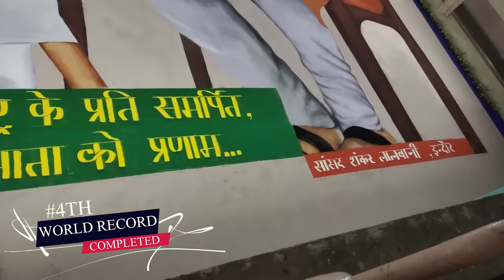World Largest Rangoli of PM NARENDRA MODI 😲| birthday gift | Artist Shikha Sharma